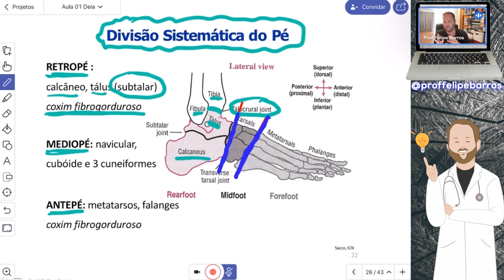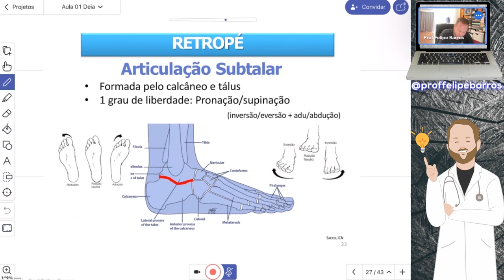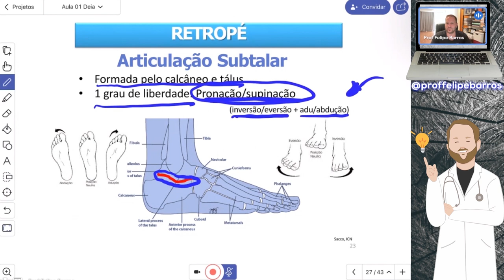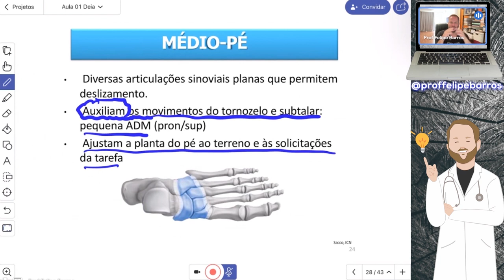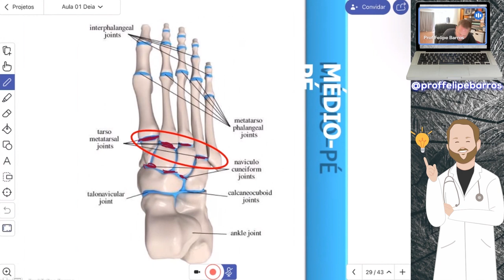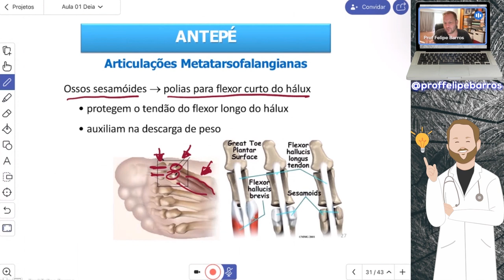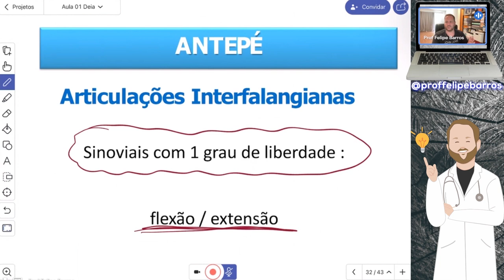Anatomia do pé e tornozelo - divisão sistemática | Prof. Felipe Barros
Material escrito, Materiais de apoio, Drive com conteúdos compartilhados, Cursos e Eventos.

Na aula de hoje, nosso tema é:

"Anatomia do pé e tornozelo - divisão sistemática".